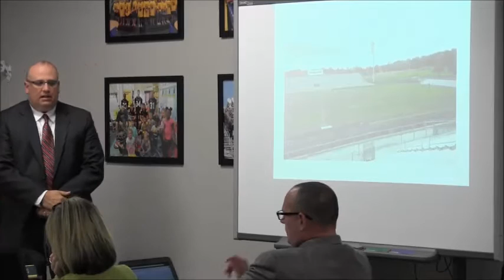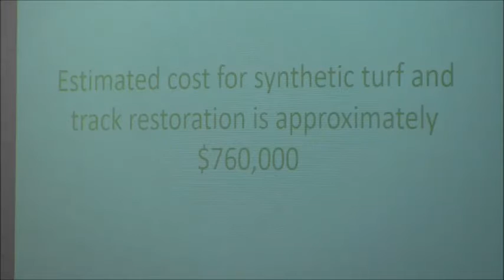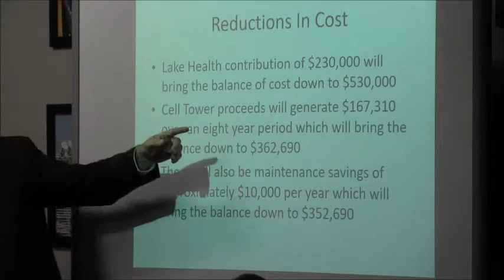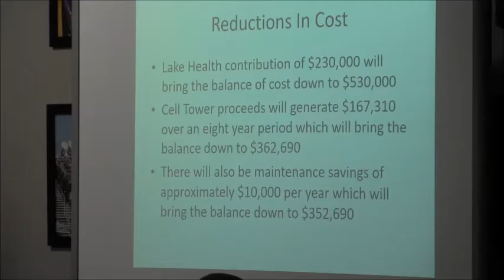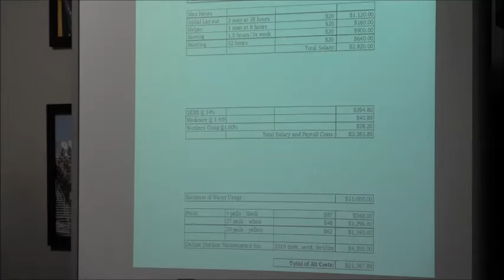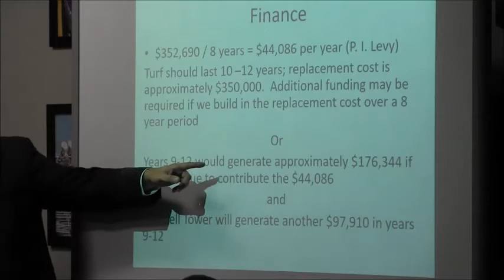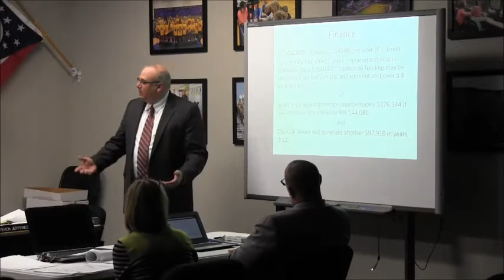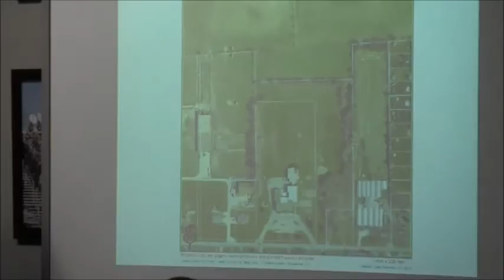November 21, 2016 Board of Education Meeting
Watch the November 21, 2016 Board of Education Meeting